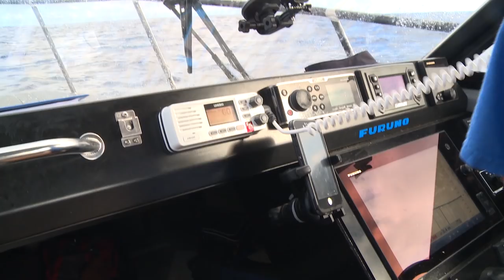800LB BLUE MARLIN ON TRAILER BOAT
First-time angler Chris Sinclair catches a massive 800lb Blue Marlin in just 20minutes!

For more epic fishing action and tips check out:
ultimatefishing.tv